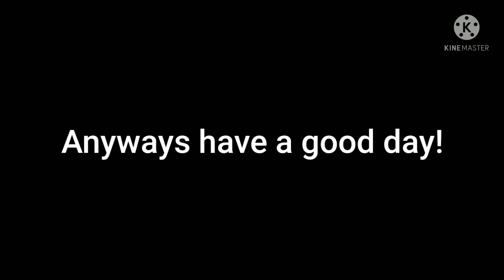An announcement (yes)